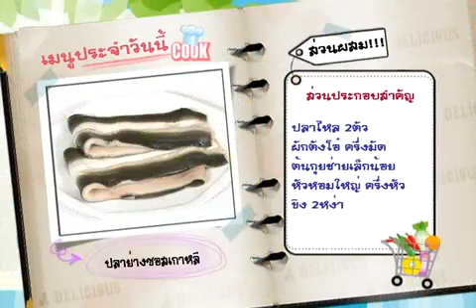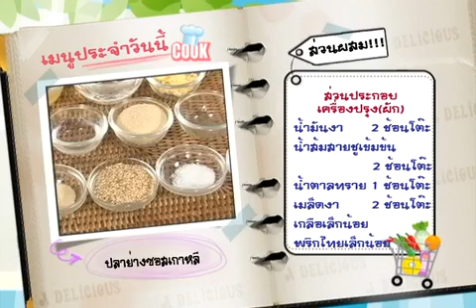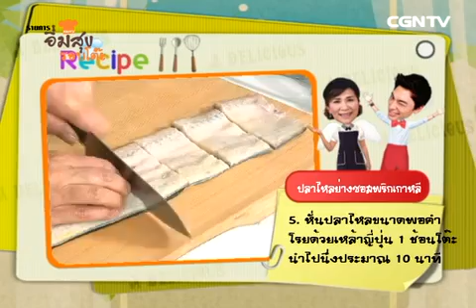ตอนที่ 33 ปลาไหลย่างซอสพริกเกาหลี